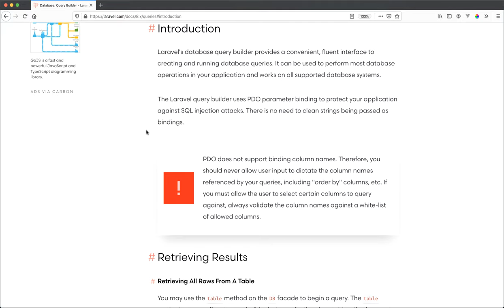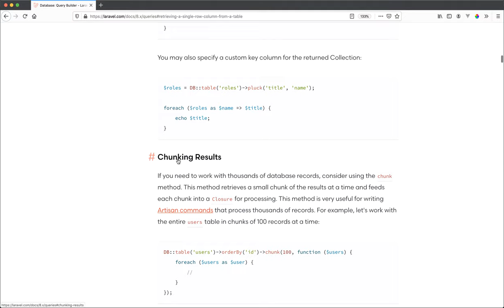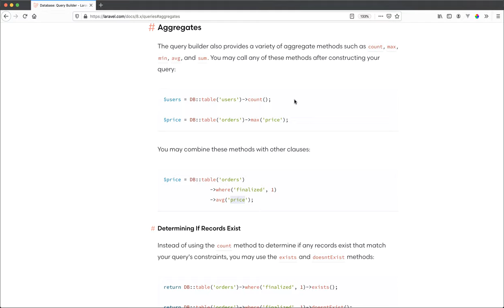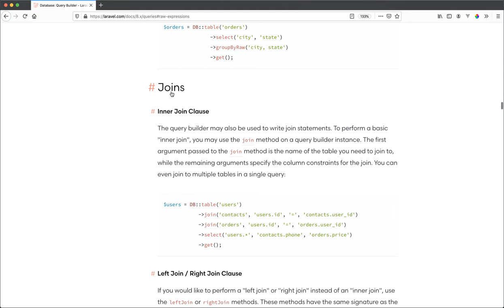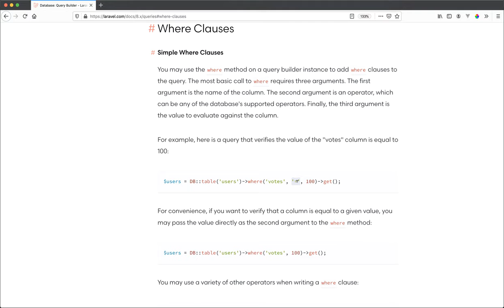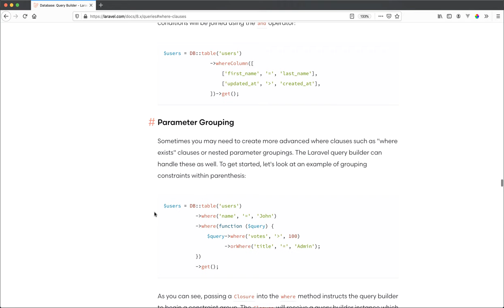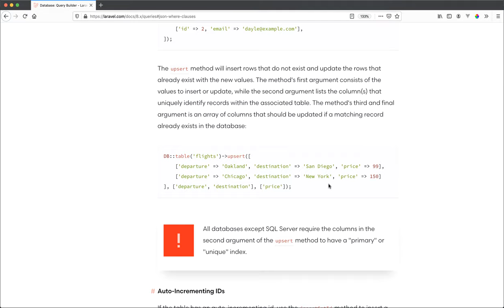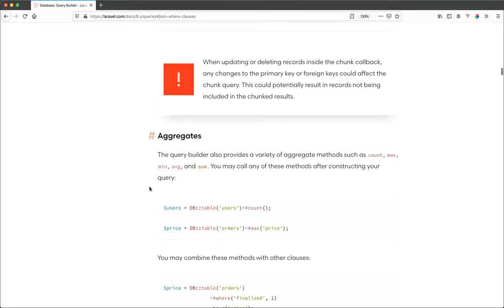#15 Conociendo el Query Builder - Curso Laravel 8 gratis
En este vídeo aprenderás qué es el Query Builder de Laravel y conocerás la mayoría de las funcionalidades que nos ofrece. Al fin y al cabo es una poderosa herramienta para construir consultas SQL a base de datos sin escribir código SQL, una fantástica herramienta.